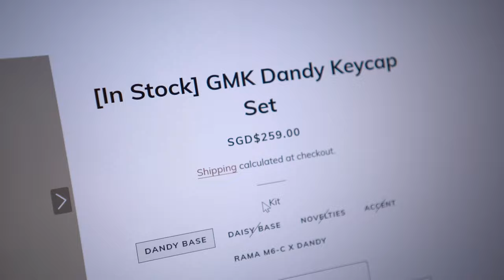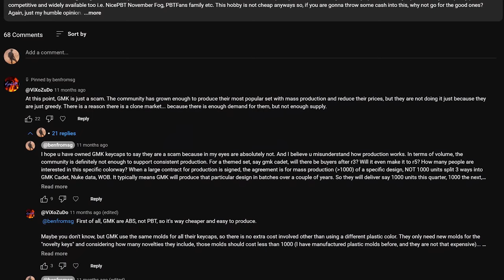The truth behind keyboard clones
### Keyboard Specs ###
Board: Kalam Jane
Plate: CF
Switch: L+F Banana Splits
Stabilizers: Durocks

📷 Camera 📸
Sony a7iii
Sony FX3
🔎 Lens 🔍
Helios 44-2 58mm F2
Tamron 17-28mm F2.8
Sony 20-70mm F4
💡 Lights 💡
Amaran 60D
🎤 Audio 🎤
Rode Wireless GO II
DJI Mic 2
Audio Technica AT2020